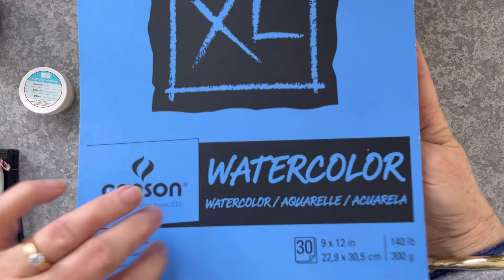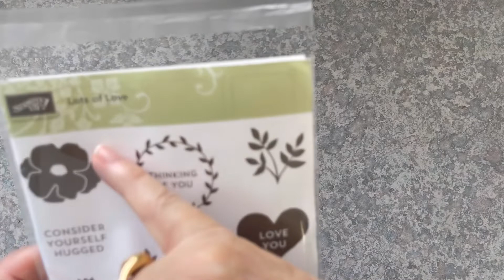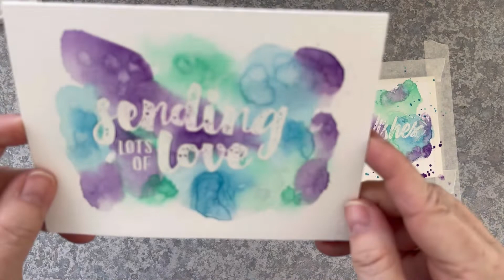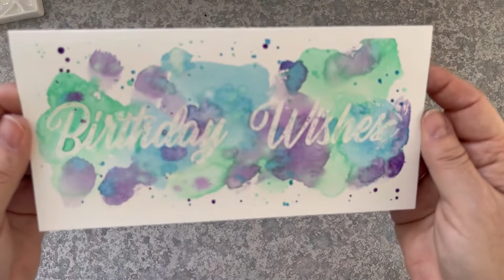Unlocking Magic: Watercolor Cards with the Enchanting Resist Technique! 🎨✨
Resist works really well with Watercolor. These 2 cards both use a clear emboss technique which acts as a resist and allows you to colour the background over top of the greeting. A loose Watercolor wash is painted after the clear resist has been added to the cards. I used Gansai Tambi Watercolors by Kuretake, but any Watercolor paints would work with this technique.
Colors:
Malachite
Turquoise Blue
Cobalt Violet
Supplies:
Fuumuui Mop Brush size 4
Mont Marte gallery series round Watercolor brush size 16
Canson XL Watercolor Pad 9” x 12” 140 lbs, 300 gsm cold pressed
Clear embossing powder from Stampinup
Heat tool stampinup
Embossing buddy powder tool stampinup
Stamps: brushed sentiments by pink fresh studios
So lovely by stampinup.
Card making mastery using easy techniques. See plenty more watercolour cards ideas on my channel.

🎨FAVOURITE PAINTS.
Kuretake GANSAI TAMBI Art Nouveau Set
Kuretake GANSAI TAMBI 36 Colour Set
Daniel Smith Watercolor Essentials set
Daniel Smith 24 Color Watecolor Half Pan Set in a Metal Box
Winsor & Newton Professional Water Colour Lightweight Metal Box, 24 Half Pans
Liquitex Basics Acrylic Paint Tube 48 Piece Set
Liquitex Professional Heavy Body Acrylic Paint, 24 Essentials Set

🧑‍🎨FAVOURITE BRUSHES.
Princeton Snap Paintbrush Set, White
Princeton Velvetouch Mixed-Media Brushes for Acrylic, Oil, Watercolor 4_piece Professional Set
Princeton Select Grainer Brush 3/4"
WatercoloUr Squirrel Hair Mop Brush, size 4

🗒️ FAVOURITE PAPER & JOURNALS.
Arches Cold Press Watercolor Pad 9" x 12 "
Baohong Academy Watercolor Paper Block
Canson XL Series Watercolor Textured Paper Pad 9 x 12 inch
Strathmore 300 Series Watercolor Cold Press 9" x 12"
Artway Indigo 100% Cotton Rag Paper A4
Artway Indigo Handmade Sketchbook - 100% Cotton Rag
Handbook Journal Co. Artist Watercolor Sketchbook

🫶🏻FAVOURITE MARK MAKING SUPPLIES.
Derwent Inktense Watercolor Pencils 12 Tin
Derwent Inktense Watercolor Pencils 72 Tin
Classic Neocolor II Water-Soluble Pastels, 15 Colors
Mont Marte Acrylic Ink Premium 12pc
Sakura Pigma Micron fineliner Pens Black
Molotow GRAFX Art Masking fluid Pen

🧑‍🎨 GEL PRINTING SUPPLIES.
Speedball 8022 Gel Printing Tool Kit Red (inclues Baren, Brayer and Plate )
Gelli Arts 4" Round Gel Plate
Ranger Gel Plate 24 x 30cm
Strathmore Printmaking Paper Pad 11" x 14"
Strathmore Toned Tan Sketch Pad (brown )

🫶🏻FAVOURITE PAPER CRAFTING SUPPLIES.
Dylusions Creative Journal small (5x8)
Tim Holtz Paper cutter Deckle Edge Tool
Sizzix Stencil and Stamp Tool
Versafine Onyx Black Pigment Ink
Versafine Clair, Full Size Ink Pad, Acorn
Acrylic Stamping Blocks Tools Set for Beginner Stampers
Beautiful Scenery Tree Clear Stamps
4 Sheets Words Clear Stamp Sentiments
Sizzix Clear Stamps By Pete Hughes - Sunnyside Sentiments
Sizzix Layered Stencil By Olivia Rose: Bird & Branches
Sizzix 660200 Big Shot 6" Die Cut and Emboss Machine
10 Styles Plastic Embossing Folders
Celebration Greetings cutting dies